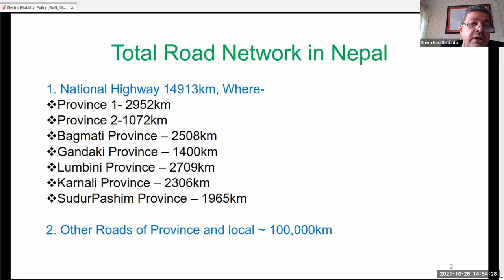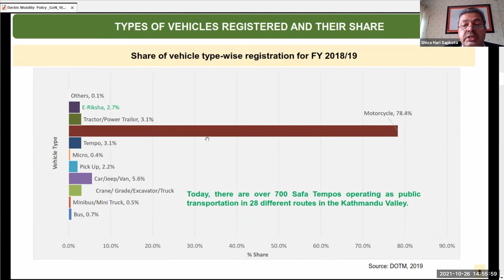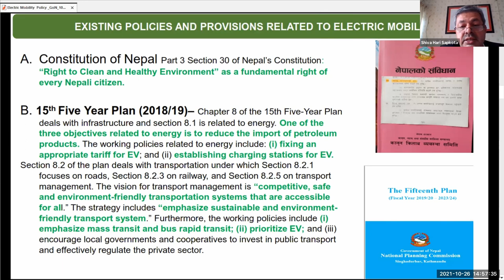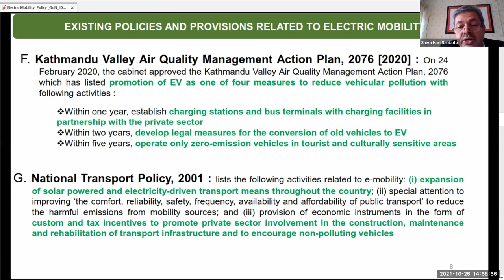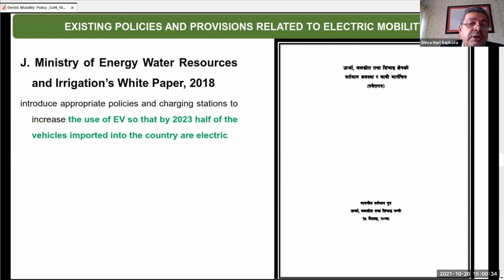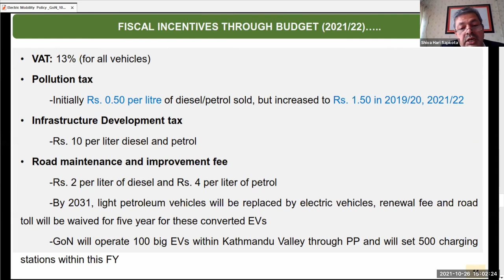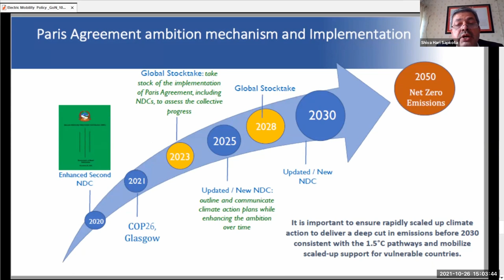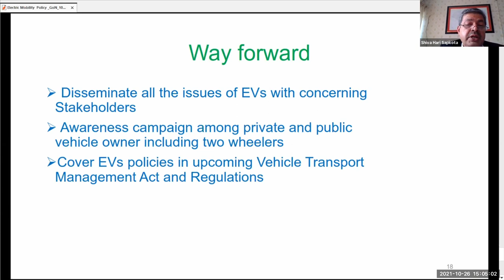EV Policies in Nepal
Presenter Mr Shiva Hari Sapkota

Shiva Hari Sapkota is the Joint Secretary and Chief of Infrastructure Development and Transport Division at the Ministry of Physical Infrastructure and Transport (MoPIT) and has 27 years of experience working in the government. His focus work area is on policy making for transport sector development, facilitating the department of roads, transport management, railway and inland water, and shipping. In the division where he is currently the chief, they handle road safety issues while closely coordinating with the Engineering Council.